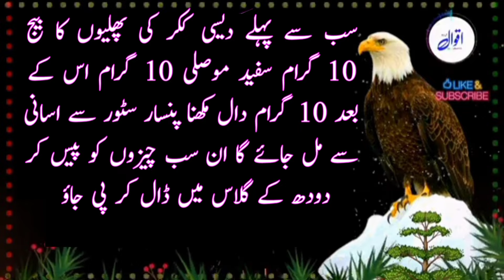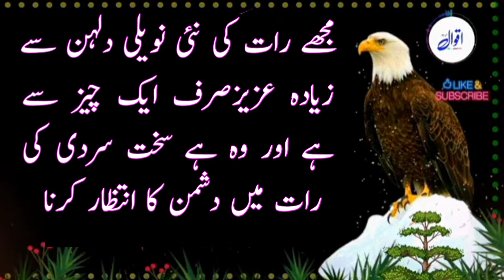quran jo qomo ko zinda karne aiea |urdu quotes|hakeem luqman